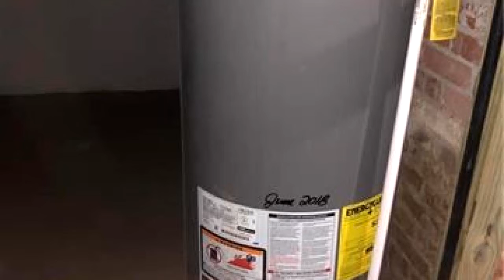Homes for Sale - 2506 44th Street, Kansas City, MO 64130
This is an investment property with tenants who are currently paying $665/mo rent section 8.  Investor must honor lease.  Great little bungalow with third bedroom loft above. Cute full sitting porch on the front.  Please do not disturb tenants call agent for showing.  Property is being sold as is.  Annual income of $7980 currently priced for 10% cap rate.  Property has recently undergone updates see property disclosure for details. Buy the whole package: 2161854,  2161790, 2161785, 2160839, 2160834, 2160643

Bedrooms: 2
Bathrooms: 1
Square Feet: 1011
Price: $59,000